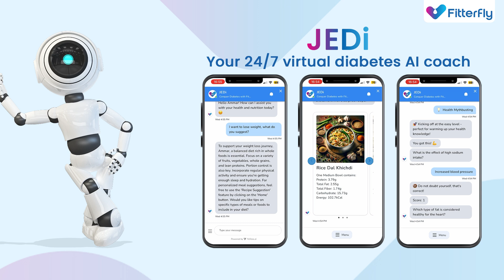🎉 Fitterfly Turns 8! Celebrating Our Journey and Success 🎉@FitterflyWellnessDTx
From humble beginnings to becoming a leading force in diabetes management, weight management, and heart health management, our journey at Fitterfly has been nothing short of incredible. Over the past eight years, we have been dedicated to improving lives through innovative health solutions, personalized care, and unwavering commitment.

🚀 Our Journey:
Fitterfly was founded with a simple yet powerful mission: to transform lives through better health. What started as a small initiative has grown into a trusted name in the healthcare industry. Our comprehensive approach to diabetes management, weight management, and heart health has set us apart, making a positive impact on thousands of lives.

💪 Our Commitment:
Our journey has been fueled by your trust and our commitment to excellence. We believe in providing personalized health plans that cater to the unique needs of each individual. Our team of experts, including doctors, dietitians, fitness coaches, and psychologists, work tirelessly to ensure you receive the best care possible.

🌐 Innovative Solutions:
At Fitterfly, we embrace technology to deliver cutting-edge solutions. Our digital health platform combines the power of data, artificial intelligence, and human expertise to provide personalized health recommendations. Whether it's through our mobile app, online consultations, or community support, we are always there to guide you on your health journey.

🩺 Diabetes Management:
Managing diabetes can be challenging, but with Fitterfly, you're never alone. Our diabetes management program is designed to help you control your blood sugar levels, reduce complications, and lead a healthier life. Through regular monitoring, personalized diet plans, and lifestyle modifications, we empower you to take charge of your health.

⚖️ Weight Management:
Achieving and maintaining a healthy weight is crucial for overall well-being. Our weight management program focuses on sustainable lifestyle changes, balanced nutrition, and regular physical activity. We understand that every journey is unique, and our experts are here to support you every step of the way.

❤️ Heart Health:
Heart health is at the core of our mission. Our heart health program aims to reduce risk factors, promote cardiovascular fitness, and improve overall heart health. With tailored exercise plans, dietary guidance, and stress management techniques, we help you keep your heart strong and healthy.

🎉 Celebrating Our Success:
As we celebrate eight years of transforming lives, we are grateful for the trust and support of our community. Your success stories inspire us to keep pushing boundaries and striving for excellence. From individuals who have reversed diabetes to those who have achieved their weight loss goals, each story is a testament to the impact of our work.

🌟 Looking Ahead:
Our journey is far from over. We are excited about the future and the opportunities it holds. With advancements in technology, research, and healthcare, we are committed to bringing you even more innovative solutions. Together, we will continue to build a healthier, happier community.

🙏 Thank You. Here’s to many more years of health, happiness, and community. 😄

✅ Feel free to connect with our Fitterfly team for any inquiries related to our expertise:
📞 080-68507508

✅ Welcome to the Fitterfly Wellness DTx YouTube channel!
Here, we're dedicated to providing you with the latest insights on diabetes management, weight loss, and overall well-being. Our expert team is committed to empowering you on your health journey.

"celebrating 8 years of fitterfly,fitterfly turns 8,fitterfly,Dr. Arbinder Singal,Shailesh Gupta,diabetes management,weight management,heart health management,JEDi,Diabetes AI Coach,Diabetes Prime Program,